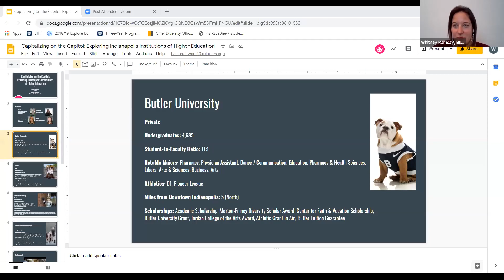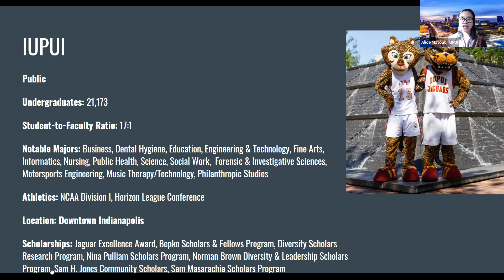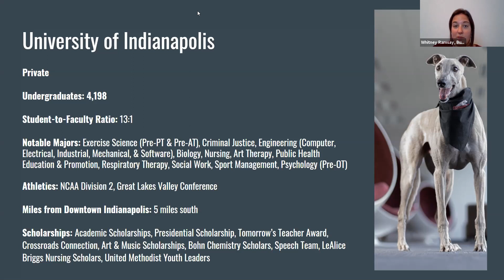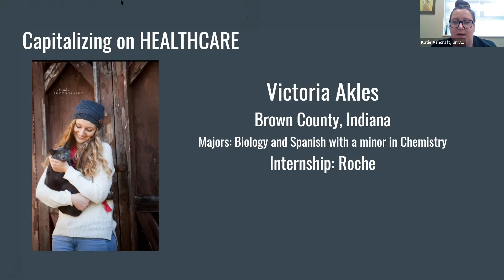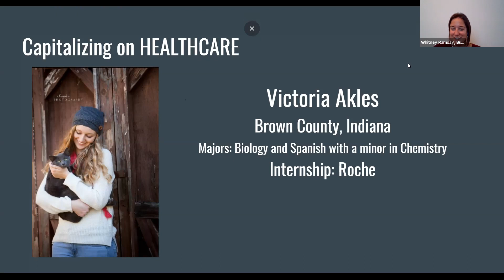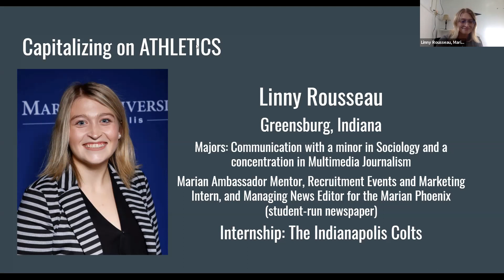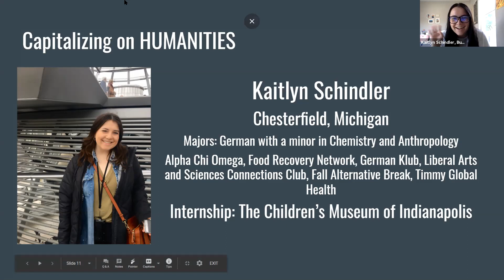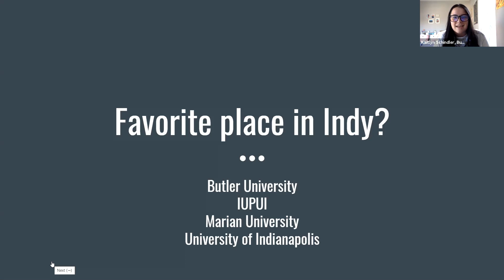Capitalizing on the Capitol: Exploring Indianapolis Institutions of Higher Education - InACAC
Indianapolis has a number of higher education institutions located in the state capital.   Admission professionals from Butler University, IUPUI, Marian University and the University of Indianapolis will share opportunities and programs that are available at each campus.